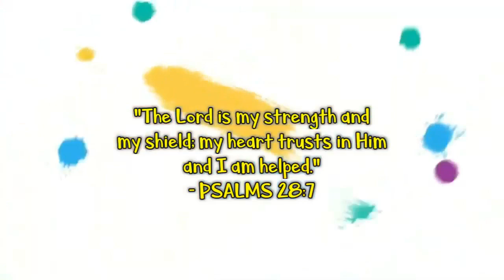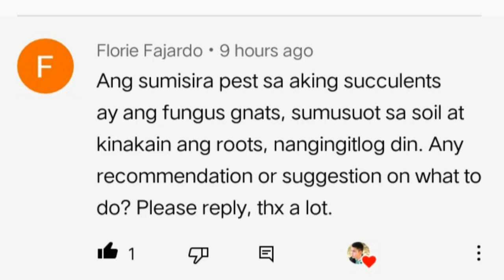Common Problems on Jade Plant and How to Fix it ?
People find it hard to grow Jade Plant. So, here are the common problems we encounter and how we should fix them.

Common Problems on Jade Plant and How to Fix them?

How to Save Dying Jade Plant ?

L.A. Simon